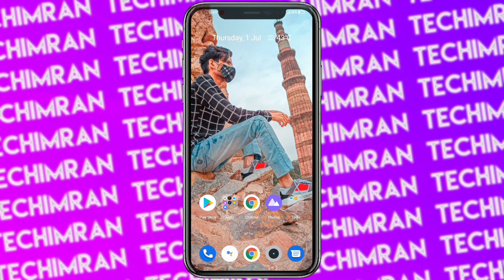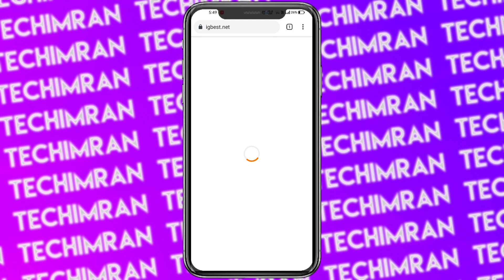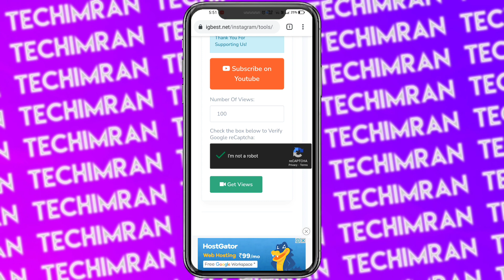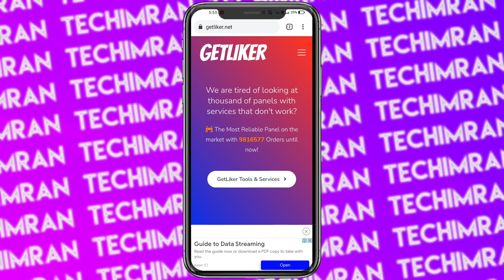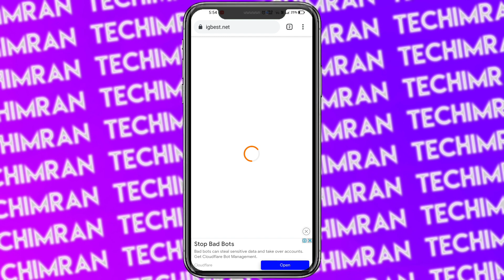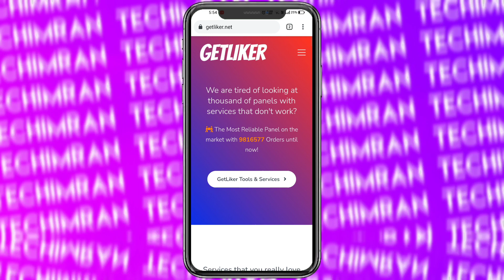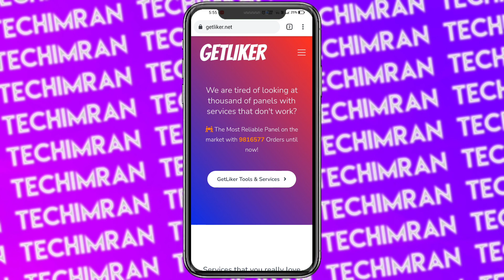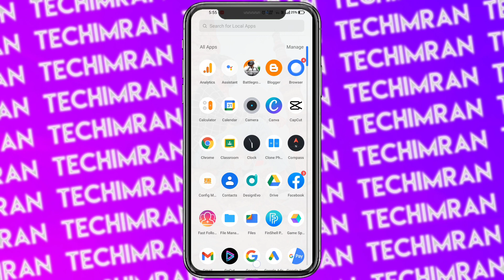How To Increase Instagram Reels Views | Without App & Login | More Views On Reels | Tech Imran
How to increase Reels Views on Instagram (FAST in 2021). Instagram par Reels Views kaise badhaye wo bhi real aur active Views organically badhane ka mera personal method maine iss video me share kiya hai. I have not shared any fake Instagram app to increase insta Views which are dead followers rather in this video we will learn how you can grow your Instagram Page to more than 10k followers or even more than 100k followers just by following my instagram SEO strategy which I have learned over the past few year and using those methods or techniques I was able to grow my Instagram pages like

If you want to learn how to get Reels Views on instagram fast and for free, then keep watching!

The lightning method has easy steps, and if you use the steps in this video you can see rapid instagram growth and get thousands of free instagram Views & followers! Knowing how to get instagram followers is key to growing your account, and we teach you how to do it quickly and easily in this video.

Also search: -
• How to Increase Reel Views And Likes On Instagram
• How To Increase Reels Likes On Instagram
• How To Get Reel Views On Instagram
 • How To Get Reels Likes On Instagram
 • Get Instagram Reels Views And Likes
 • Get Instagram Reel Likes
 • Increase Unlimited Reel Views And Likes On Instagram
 • Increase Instagram Reel Likes
 • Increase Instagram Reels Likes and Views
 • Unlimited Instagram Reel Views And Likes

⏱️ Time Stamps :

0:00 Introduction !!
1:41 Process For Increase Reels Views.
4:09 Proof !!!
6:35 Extra Information Regarding Reels Views.
7:53 Outro !!

Note :- All the credits of Music used in my videos goes to their respected creators.

🔅 ABOUT VIDEO : -
ᴅɪsᴄʟᴀɪᴍᴇʀ - ᴛʜɪs ᴄʜᴀɴɴᴇʟ ᴅᴏᴇs ɴᴏᴛ ᴘʀᴏᴍᴏᴛᴇ ᴀɴʏ ᴛʏᴘᴇ ᴏғ ɪʟʟᴇɢᴀʟ, ᴏғғᴇɴsɪᴠᴇ ᴀɴᴅ ᴠɪᴏʟᴇɴᴄᴇ.

ᴀʟʟ ᴄᴏɴᴛᴇɴᴛ ɪɴ ᴛʜɪs ᴄʜᴀɴɴᴇʟ ɪs sᴛʀɪᴄᴛʟʏ ғᴏʀ ᴇᴅᴜᴄᴀᴛɪᴏɴᴀʟ ᴀɴᴅ ᴇɴᴛᴇʀᴛᴀɪɴᴍᴇɴᴛ ᴘᴜʀᴘᴏsᴇs...
ʜᴏᴘᴇ ᴜ ʟɪᴋᴇ ᴛʜᴇ ᴠɪᴅᴇᴏ..

Topic coverd : -

1) HOW TO INCREASE INSTAGRAM VIDEO VIEWS/ STORY VIEWS/ SHORT TRICK
2) How To Increase Instagram Video views 3) How to hack Instagram Video views on android
4) how to increase video views in instagram 5) how to get video views on instagram
6) how to increase video views on instagram
7) how to increase video views on instagram